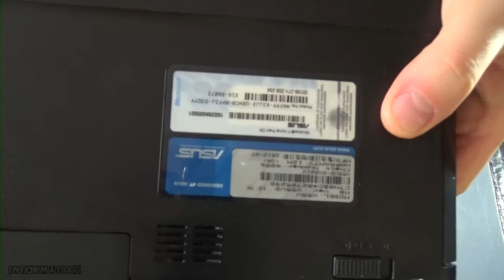Notebook ASUS X55U Smontaggio | Disassembly notebook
Video istruzioni come smontare il portatile.

E non dimenticate premere "Mi piace" :)